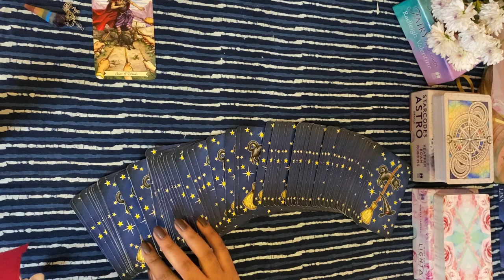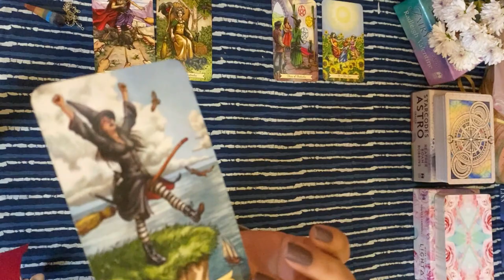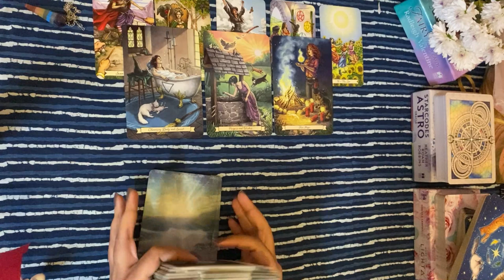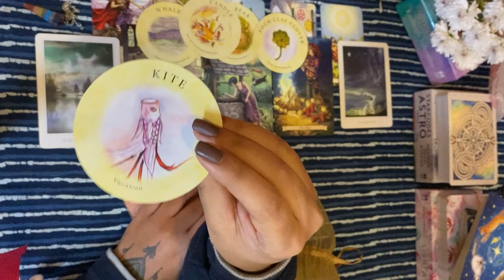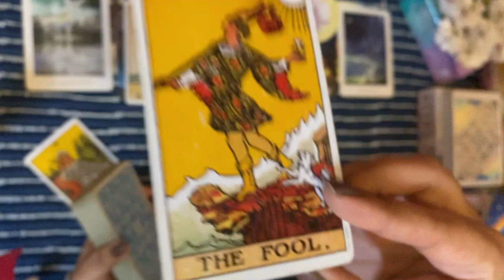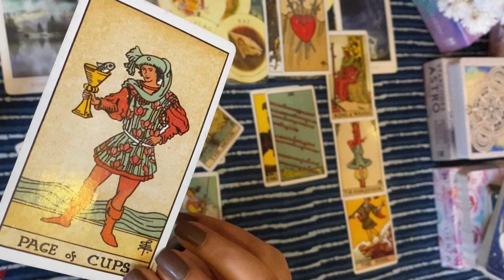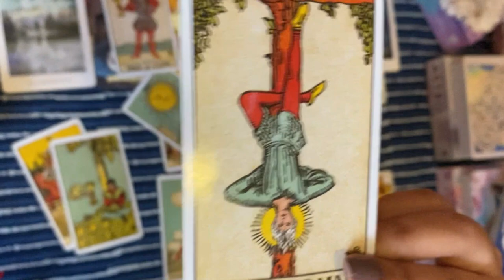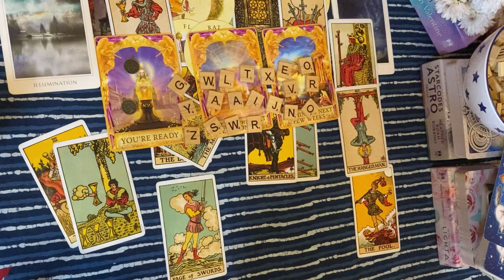Pisces | मीन 🦋 February Love & Life prediction ✨ Super detailed ✨ (Sun/Moon/Rising) 🧚🏻‍♀️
Marks
Life Reading - 0:00
Love Reading - 14:00

Namaste